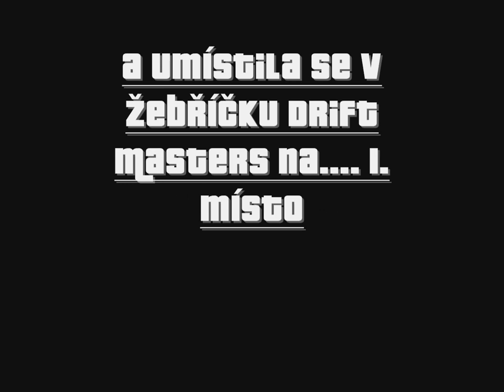[CZ] Babča se učí Drift (začátky , konce) [HD]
ja a muj Drift v podání babičky :D
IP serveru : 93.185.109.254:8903